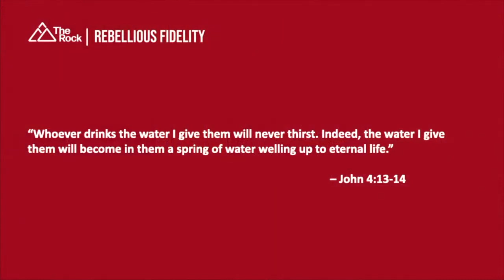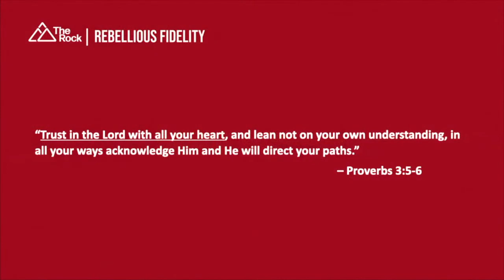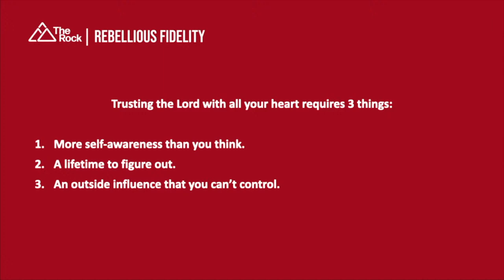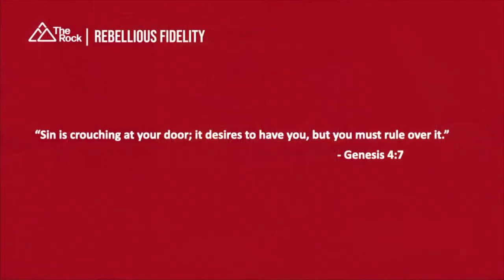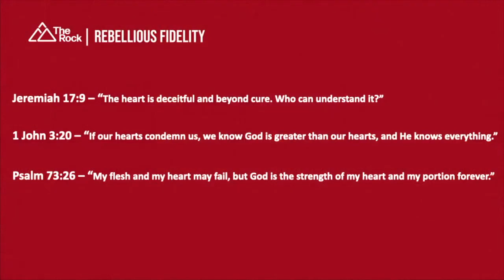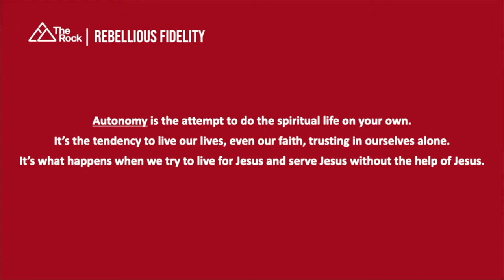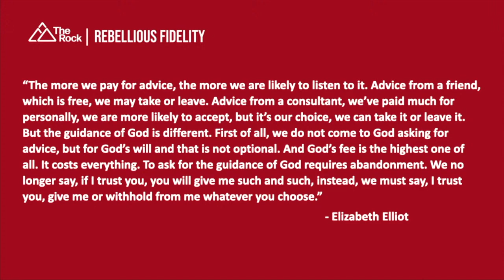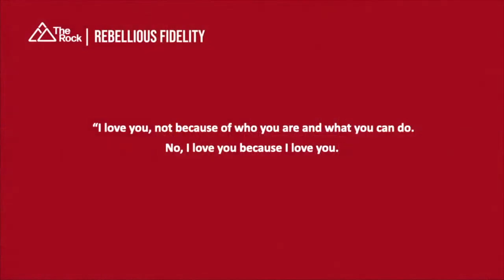Rebellious Fidelity - Part 1 | Pastor Sean Patterson